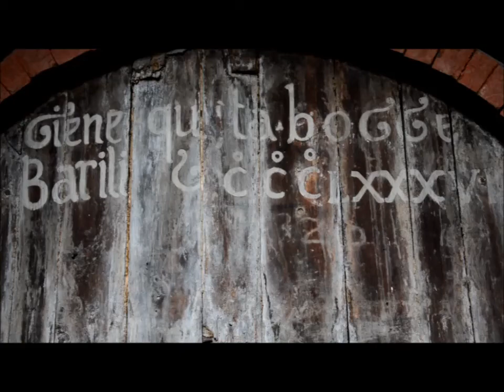Museo Diocesano, Gubbio